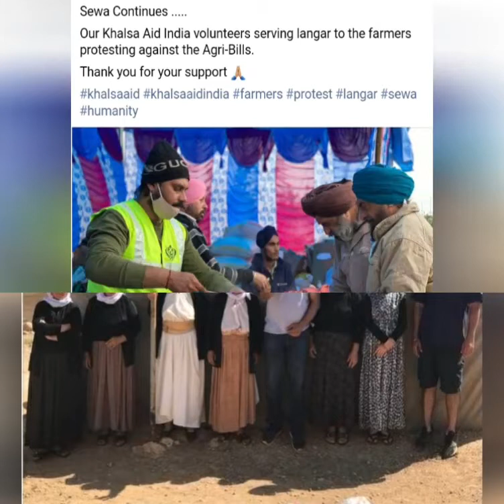Short clip tribute to khalsa aid volunteers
Our volunteers are our heroes. we are so proud of all of you who support us # KHALSA AID